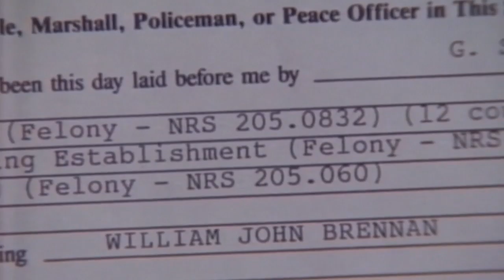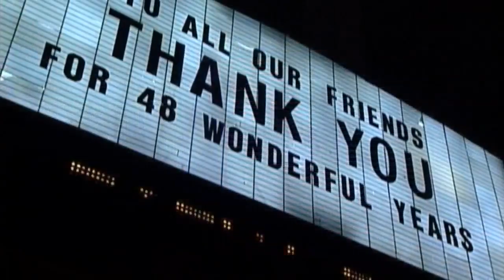How did a man rob a Las Vegas casino for $500K and get away with it?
More than two decades ago, the Stardust casino was robbed and the thief disappeared with over a half million dollars.
While law enforcement has identified the culprit, he was never seen or heard from again and he's eluded capture for over twenty-five years.